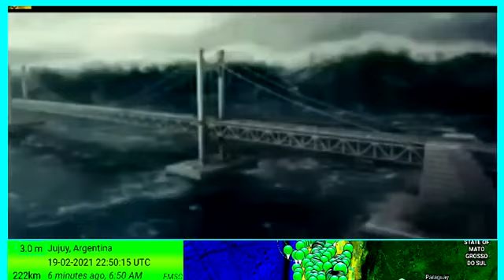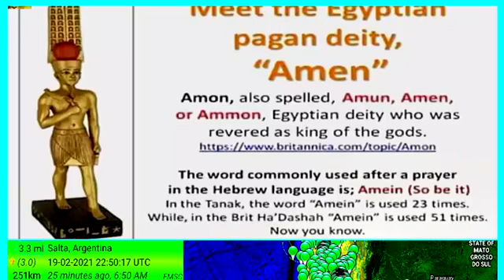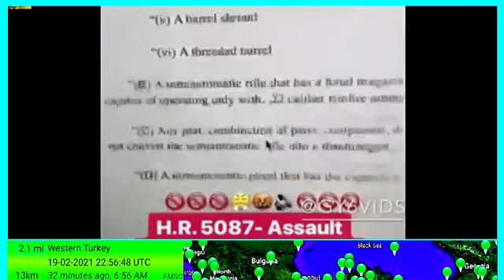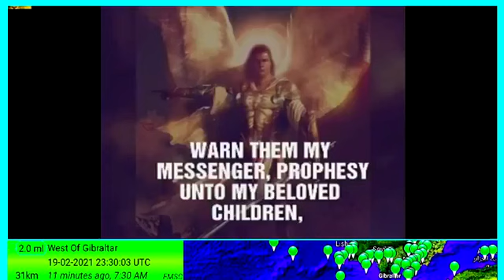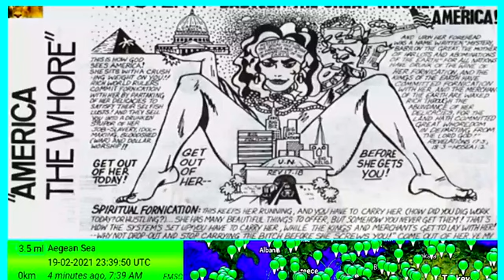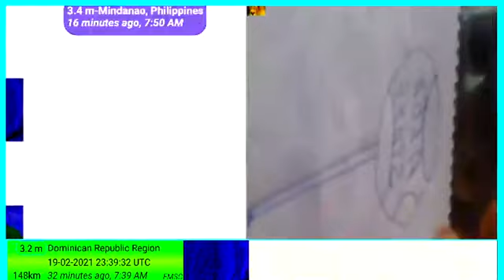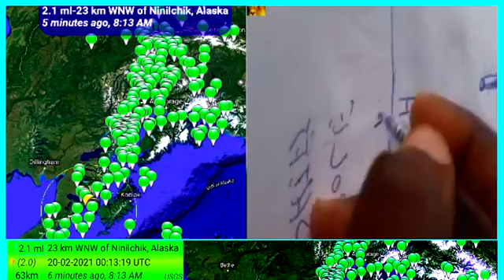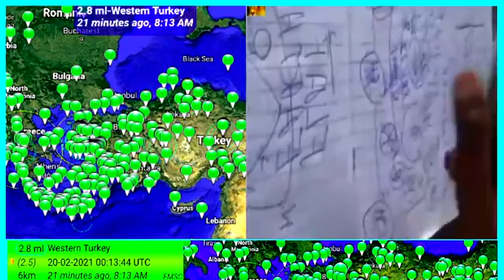WARNING FROM THE TRUE END TIME MESSENGER OF ELOHIM🐦🌾 GREAT MEGA CATASTROPHIES TO HIT EARTH SOON.⏰⏳🌋🌊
Taken from Archangel Raphael facebook page.👇👇👇 Read Below. ⏰⏳

 🚨,Mini=2.3-3.7, Minor= 4.7-5.0 Major=5.5-6.8, Mega= 7.1-8.5 earthquakes will unfold on land and in sea in different sequences and depth: 6km- 8km -13km- 150km- 279km = 10km Resulting in 9.5M- 10.1M Catastrophic quakes will unfold between:
Science is rubbish - another religion.

Lets not forget there always jealous line NO ONE CAN PREDICT EARTHQUAKES LOL... but uwiseismic is a TOTAL waste of resources and tax payers money.

In the main source NEWSLETTER:
Currently, we have reached a depth of 705 km overall. But there will be depths of 545km in some places   ABBA YAHUWAH uses an Ancient Technique called the "TECTONIC UPLIFTMENT", to create a Magnetic Shock Wave that displaces the soil under the earth from the plates themselves; this is what causes a LOUD BOOM SOUND❗ or VIBRATION,  this happens within an ELECTRO MAGNETIC FIELD and will cause the earth to SPLIT APART...

🚨🚨🚨When ABBA YAHUWAH shakes the epicentre of the Tectonic plates with His Tectonic Staff, a Magnetic shaking / Magnetic Vibration is felt, that explands like a WAVE we call the WAVE EFFECT KNOWN AS A JOLT...

 - A jolt is NOT and earthquake!  A jolt is a WAKE UP CALL to alert people of an incomming earthquake due in a few weeks!  - So the people need to PREPARE their souls.

The 3 main adjustment controls to the epicentre which ABBA uses are :-
📍A.  A point to FLIP the plate
📍B.  A point to move the plate UP- and-DOWN
📍C.  A move the plate LEFT-to-RIGHT.

🚨🚨🚨ABBA YAHUWAH'S End Time Destruction plan is to split the earth into 7 different regions.

The earthquakes are being executed by 700 Archangels & Celestial Angels, under ABBA YAHUWAH'S Command...

The Archangels (which consist of Male or female angels) oversee the work of the Celestial Angels who are the helpers.  The Celestials execute mini & minor earthquakes, at a depth of maximun 300 km, which is the maximum length of their TECTONIC SWORD, and these register earthquakes of Magnitude 1.0 to 3.9.  The size of a celestial angel is similar to that of humans, whereas the size of Archangels are actually that of giants!

When the magnitudes reaches 4.0 & above, then here is where the Archangels take over.. Only Angels with Higher Supervisory Authority - which are The Archangels - can execute Major, Mega & Catastrophic earthquakes...

ARCHANGEL S♡MUEL, THE 5TH ANGEL OF THIS GENERATION FINAL END TIME APOCALYPSE.

10.1×10.1×10.1M at the depth 777 Quakes IS SHEDULE to devastate California, Mexico etc very soon from Washington DC to split from the mid Atlantic ridge near Trinidad and Barbados To create a MEGA TSUNAMI WAVELENGTH THAT WILL COVER THE NATIONS UNDER THE DARKNESS OF THE NIGHT WATCH...

MY INDIGNATION SHALL BE POURED OUT ON THE KINGDOMS OF MEN 1000 FOLDS says ABBA YAHUWAH EL ELYON:

I HAVE SENT WARNINGS AFTER WARNINGS BUT ALL PROVES FRUITLESS SO I AM SPLITTING THE EARTH IN PIECES AND WILL SWITCH ALL POLES TO BRING THE KINGDOMS OF DARKNESS IN MY PRESENCE TO OUT POUR MY WRATH AND HOT DISPLEASURE UPON THEM!

TO FULFILL MY WORDS I THE UNIVERSAL CREATOR YAHUWAH EL ELYON THE ALL-MIGHTY ALL POWERFUL HAS SPOKEN THROUGH THIS DIVINE MESSENGER ARCHANGEL SAMUEL...

THE GREATER JUDGMENT OF THE MOST HIGH IS DRAWING NEARER&NEARER THERE WICKED ONES THERE IS NO ESCAPE FROM THE DREAD INDIGNATION OF ELOHIM COMIN TO WIPE YOU OUT!!!.

THANK YOU OUR ELOHIM FOR ALL YOU HAVE DONE.
NOW FULFILL YOUR WORDS SPOKEN THRU YOUR ONLY DIVINE MESSENGER ARCHANGEL RAPHAEL, UPON THOSE WHO REJECT YOUR TRUTH & YOUR RIGHTEOUSNESS & BLASPHEME YOUR NAMES WITH THIER MOUTHS & LAUGH & MOCK & REPROACH YOU & YOUR DIVINE MESSENGER ARCHANGEL SAMUEL,  LET THOSE WHO PROFIT FROM TELLING LIES BE BROUGHT TO NOUGHT, AND THOSE THAT LOVE THE LIES BE MADE TO DRINK IT'S BITTER DREGS OF DESTRUCTION. AMEIN.

🎺🎺🎺SO NOW I AM MAKING IT CLEAR TO THOSE WHO WOULD STAND TO ACCUSE ME WHEN THE HOUR COMES AND THEY ARE LEFT BEHIND: BE OBEDIENT AND ANSWER THE CALL OF ABBA YAHUWAH TO COME NOW - UNLEARN THE LIES OF BABYLON & FORSAKE IT'S EVIL TRADITIONS & LEARN THE ANCIENT TRUTH FROM ME ELOHIM'S ONLY DIVINE MESSENGER..

I HAVE MANY TEACHINGS ON THE ANCIENT TRUTH OF ELOHIM ON FB & UTUBE, COME AND FILL YOUR LAMPS WITH THE OIL OF SALVATION NOW AND STAY OBEDIENT IN THE ANCIENT TRUTH & SET-APART UNDER ELOHIM'S HOLY BANNER OF RIGHTEOUSNESS BEFORE ITS EVEN TO LATE.

"WE ARE ELOHIM , the maker of all things, who stretches out the heavens, who spreads out the earth, who foils the signs of false prophets and makes fools of diviner's, who overthrows the learning of the wise,
(WHO CARRIES OUT THE WORDS OF HIS SERVANTS AND FULFILS THE DIVINE PROPHECIES OF OUR MESSENGER,") 👈
🤔 - Isaiah 44-24,25,26 ---!"*                           Archangel Raphael

O AGENTINA & OTHER NATIONS I HAVE SEEN YOU REJOICED IN THE MURDERING OF YOUR UNBORN SEEDS and even the mass killings of your own people I WILL DESTROY YOU AND ALL OTHER NATIONS THAT FOLLOWS IN YOUR EVIL AND WICKED FOOTSTEPS.